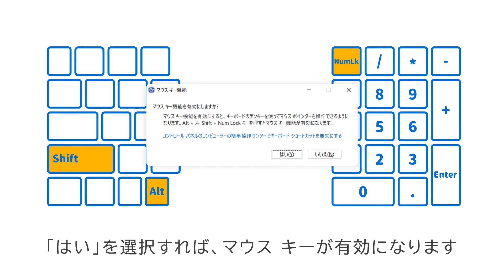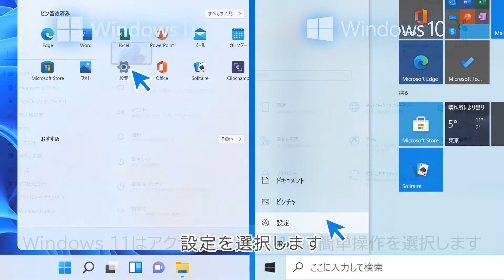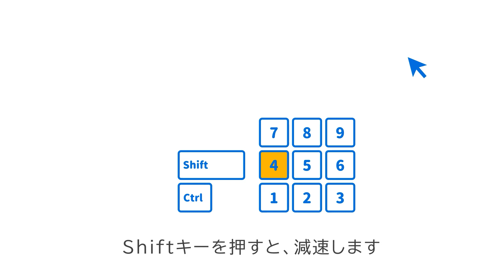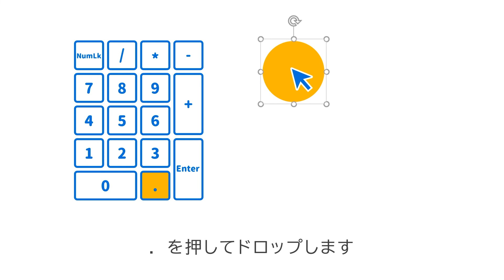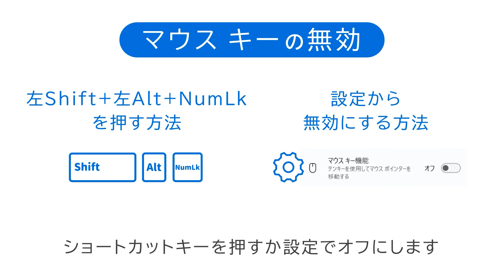③ マウス キー機能の紹介 [Windows アクセシビリティガイド] | 日本マイクロソフト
Windows のアクセシビリティ機能 「マウス キー」 について、設定方法や使用方法をご紹介します。